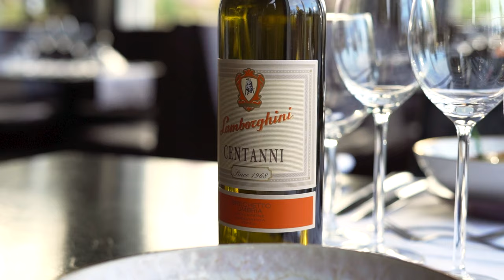Smokey's diner to go "Smokey Basterd's Style"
Geniet thuis van een heerlijk diner, dit kan in de BBQ maar ook in de oven. Het meeste hebben wij al gedaan maar de finishing touch zijn jouw eigen kookkunsten. Geniet van heerlijke gerechten zoals oesters, coquilles, wilde eend, hertenrack, S'Mores, ons sneeuwpop dessert en een heerlijk borrelplank vooraf met brood van Robèr, camembert, Blue Berry Gin Jam, perenchutney en jawel. Finse rookworst van Eland in Bockbier.